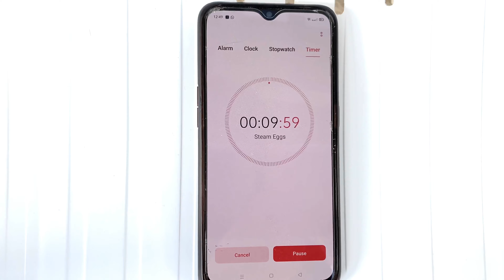Backyard Cleaning Challenge || Melbourne || Australia || Cheating || Flying birds